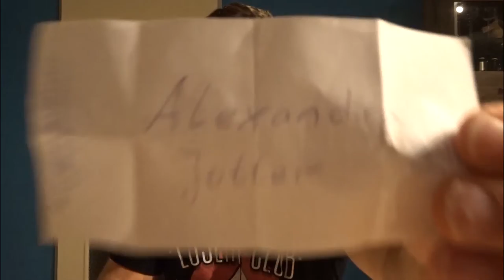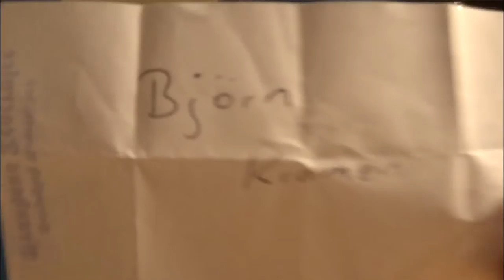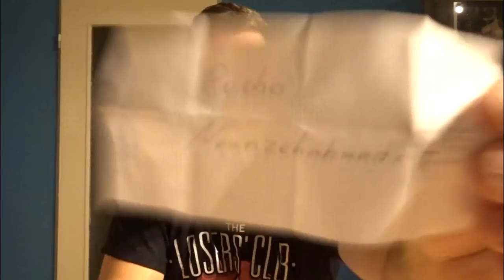Gewinnspiel Auslosung 1/2 September 2019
Herzlichen Glückwunsch an den Gewinner!

Gruss STEFFO